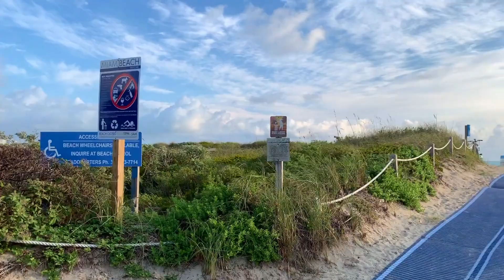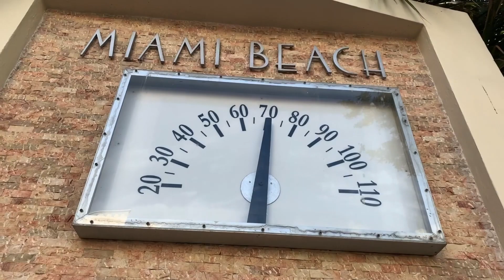Miami, Fl - A Walk on South Beach [4K]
Miami Beach is a coastal resort city in Miami-Dade County, Florida, United States. It was incorporated on March 26, 1915. The municipality is located on natural and man-made barrier islands between the Atlantic Ocean and Biscayne Bay, the latter of which separates the Beach from the mainland city of Miami. The neighborhood of South Beach, comprising the southernmost 2.5 square miles (6.5 km2) of Miami Beach, along with downtown Miami and the Port of Miami, collectively form the commercial center of South Florida.[8] Miami Beach's estimated population is 88,885 according to the most recent United States census estimates. Miami Beach is the 26th largest city in Florida based on official 2019 estimates from the US Census Bureau. It has been one of America's pre-eminent beach resorts since the early 20th century.

In 1979, Miami Beach's Art Deco Historic District was listed on the National Register of Historic Places. The Art Deco District is the largest collection of Art Deco architecture in the world and comprises hundreds of hotels, apartments, and other structures erected between 1923 and 1943. Mediterranean, Streamline Moderne, and Art Deco are all represented in the District. The Historic District is bounded by the Atlantic Ocean on the East, Lenox Court on the West, 6th Street on the South, and Dade Boulevard along the Collins Canal to the North. The movement to preserve the Art Deco District's architectural heritage was led by former interior designer Barbara Baer Capitman, who now has a street in the District named in her honor.